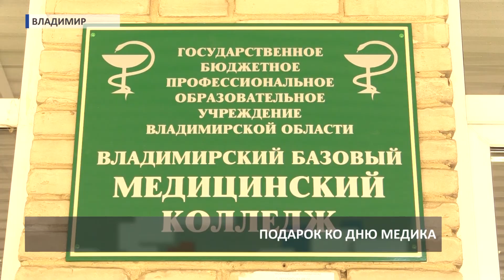2018 06 15 День медработника в Красном кресте